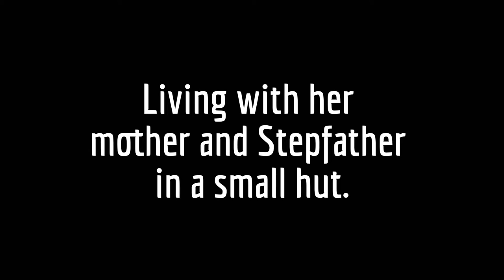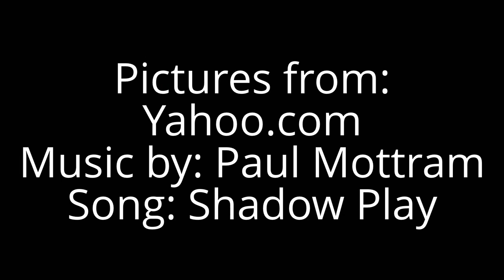A Trailer for Sold by Patricia McCormick